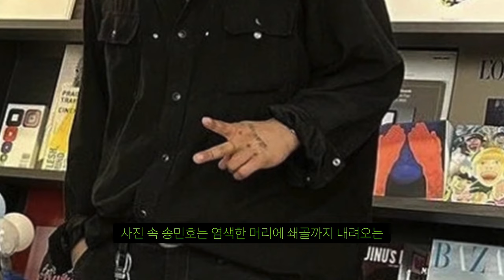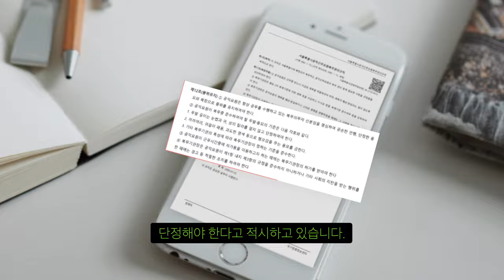대체복무중인 위너 출신 송민호 근황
박완규 인줄...